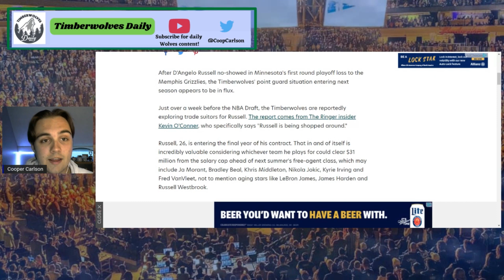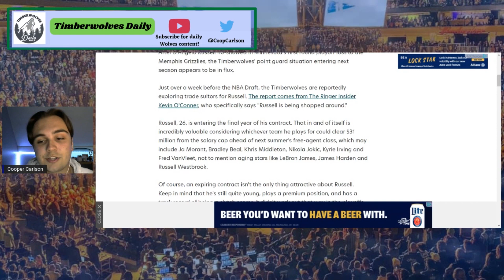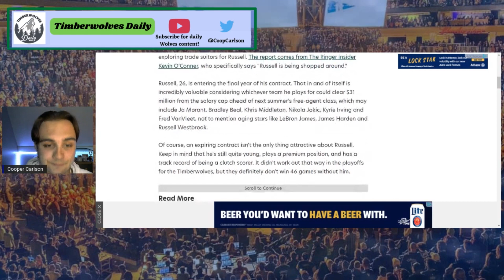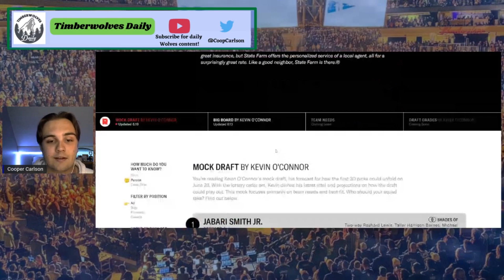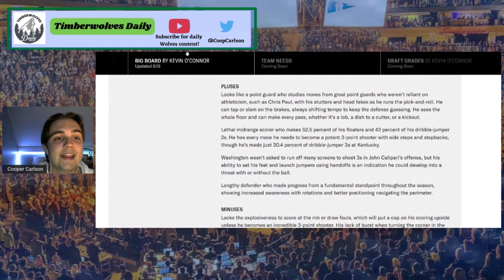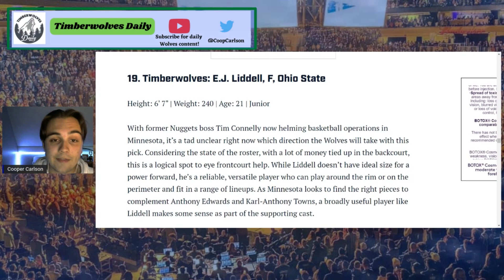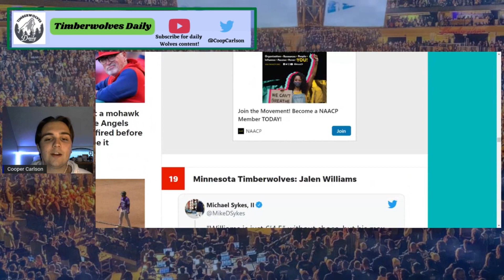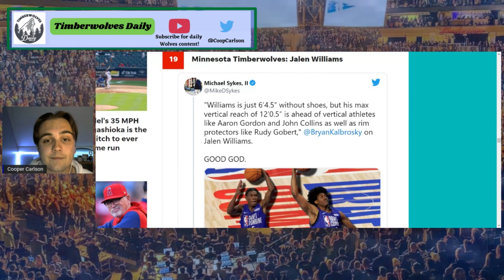Timberwolves Trading D'Angelo Russell? 5 Teams Who Could Acquire Him